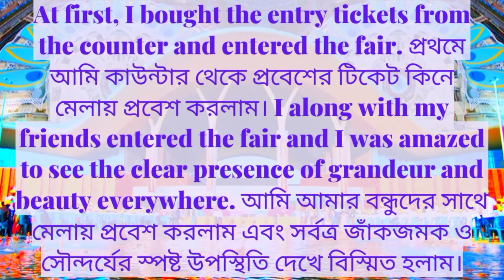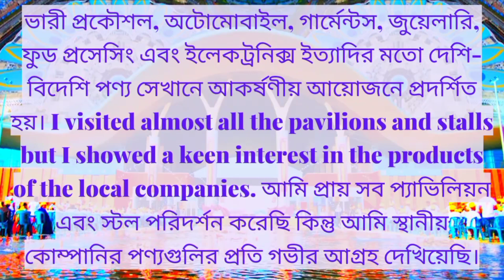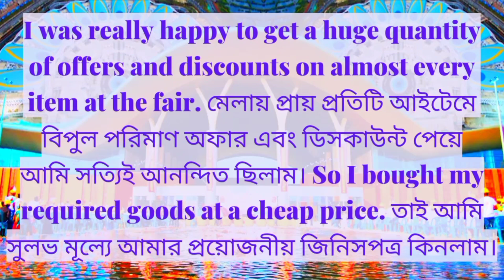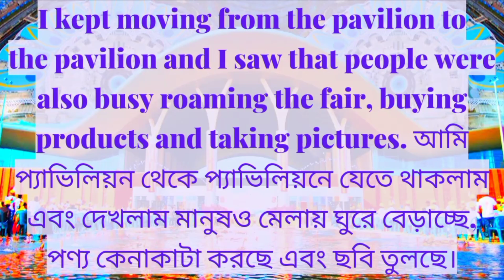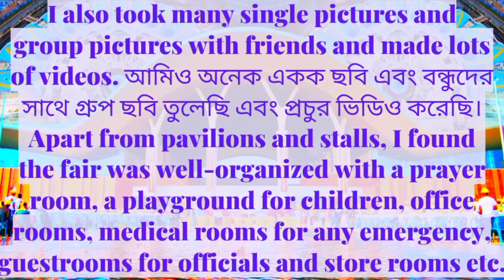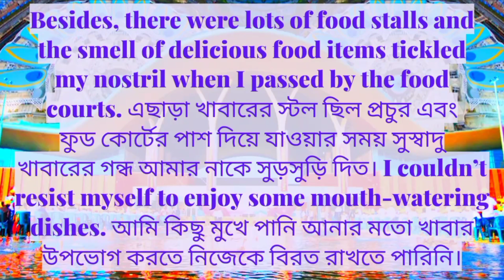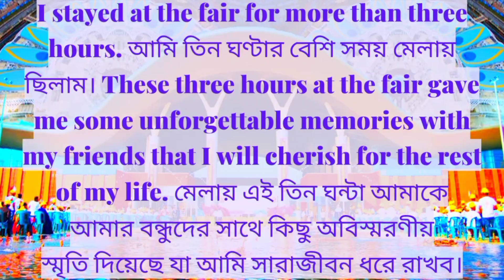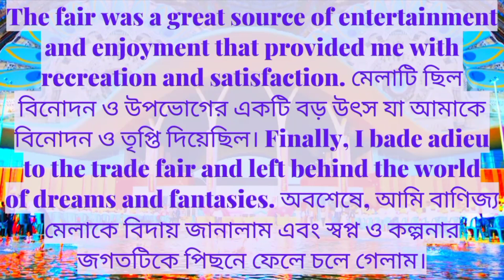Paragraph/Essay/Composition On My Visit To Dhaka International Trade Fair | বানিজ্য মেলা ভ্রমণ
Welcome to the latest video of our channel titled Paragraph/Essay/Composition On My Visit To Dhaka International Trade Fair | বানিজ্য মেলা ভ্রমণ। This video is a paragraph based on My Visit To A Trade Fair and you can use it as an essay also. This video will provide you the information about বানিজ্য মেলা, ঢাকা আন্তর্জাতিক বানিজ্য মেলা, Trade Fair, Dhaka International Trade Fair, DITF, Purbachal, Narayanganj, My First Visit To A Trade Fair Paragraph, Essay On My First Visit To A Trade Fair etc.